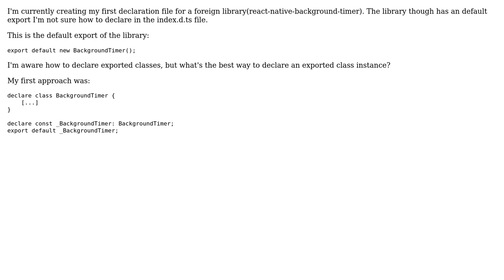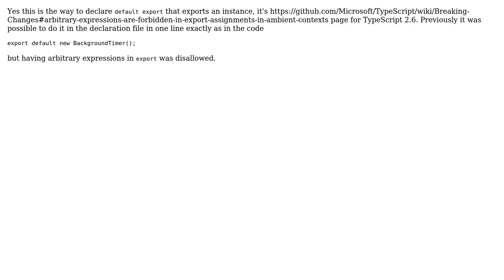Typescript declaration for exported class instance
With thanks & praise to God, and with thanks to the many people who have made this project possible! You are responsible for your own actions.